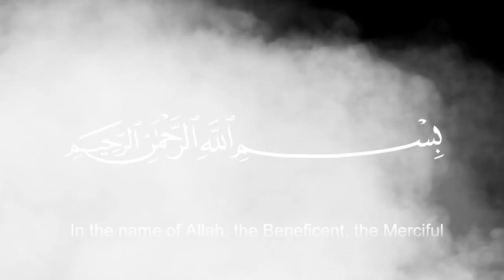Dikhawa Kabi Na Kery Motivational Bayan | Show Off In Islam | Muhammad Raza Saqib Mustafai